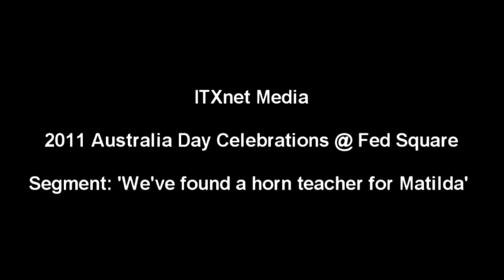2011 Australia Day Celebrations @ Fed Squre : We've found a horn player for Matilda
2011 Australia Day Celebration at Federation Square Melbourne.

Segment from the performance named 'We've found a horn teacher for Matilda'